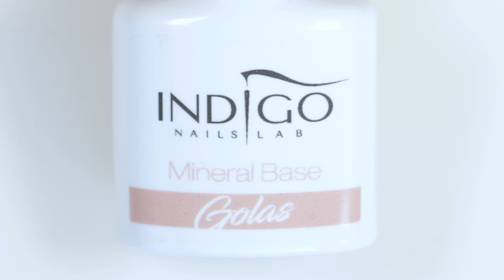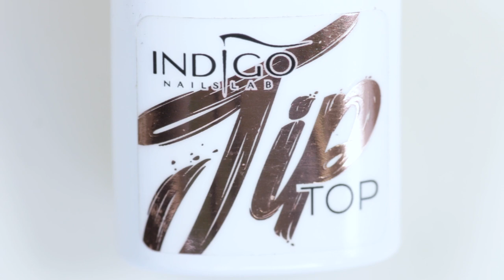EASY VALENTINES NAIL ART - Glitter Gradient with Indigo Pixel Effect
Hi guys! In today's tutorial I am showing you how to make these easy valentine's day nails.

We have a simple glitter gradient with a cute little heart. Don't be overwhelmed, because this design is very easy!

Paulina

Indigo Nails - Surprise! - coming soon!